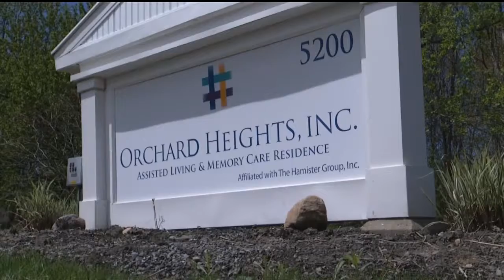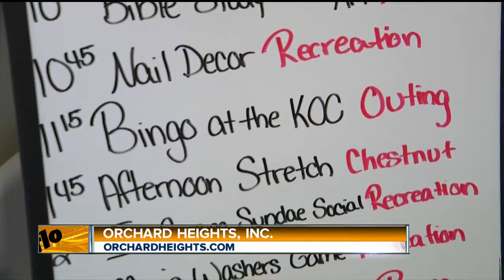Orchard Heights, Inc.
Recreation Department